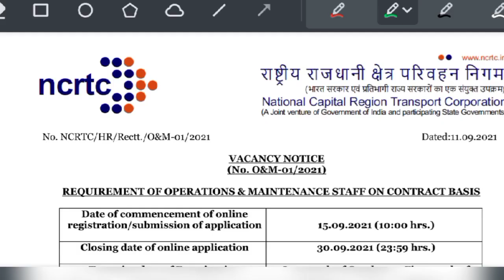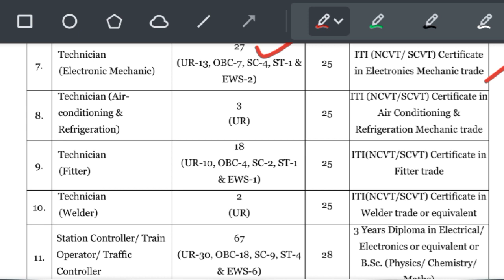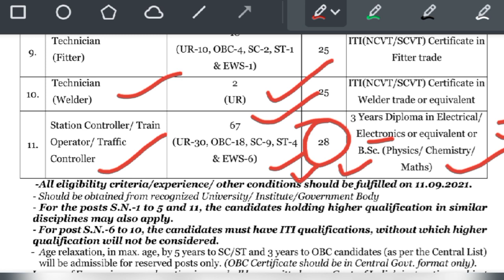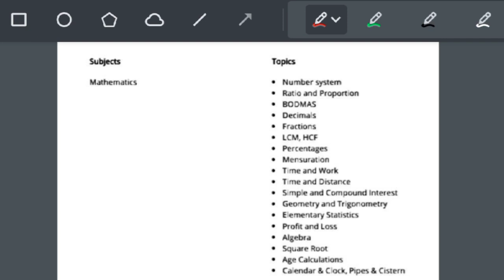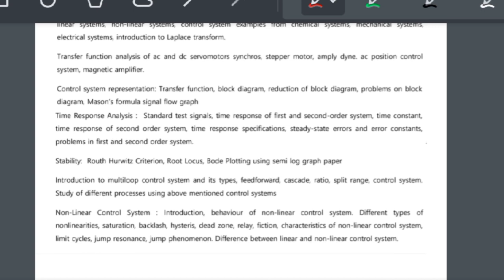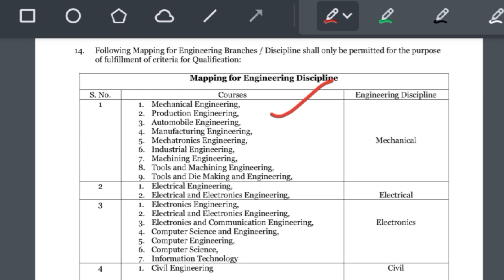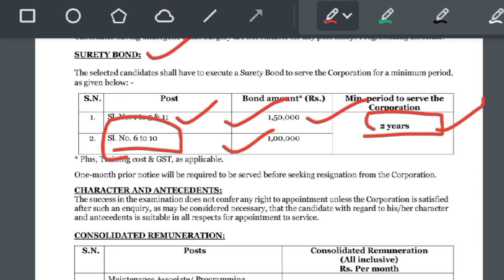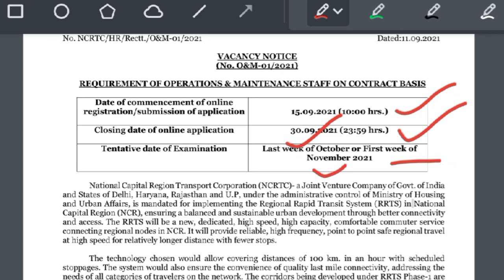Railway NCRTC Syllabus 2021|NCRTC technician,MA,Selection Process,Salary,Age Limit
Railway NCRTC Syllabus 2021|NCRTC technician, MA, Selection Process, Salary, Age Limit, Eligibility

1. ncrtc syllabus 2021
2. ncrtc scto syllabus 2021
3. ncrtc technician syllabus
4. ncrtc latest exam pattern
5. ncrtc maintenance associate syllabus
6. ncrtc best books
7. ncrtc prepration strategy
8. ncrtc train operator syllabus
9. ncrtc iti syllabus
10. ncrtc diploma syllabus
11. NCRTC Recruitment 2021
12. NCRTC Recruitment 2021 Notification
13. NCRTC Online Form 2021
15. NCRTC Technician Recruitment 2021
16. NCRTC Maintenance Recruitment 2021
17. NCRTC Train Operator Recruitment 2021
18. NCRTC Station Controller Recruitment 2021
19. NCRTC Staff Vacancy 2021
20. NCRTC Form 2021
21. NCRTC Selection Process
22. NCRTC Exam Pattern 2021
23. NCRTC Syllabus 2021
24. NCRTC Technician notification 2021
25. NCRTC SC / TO